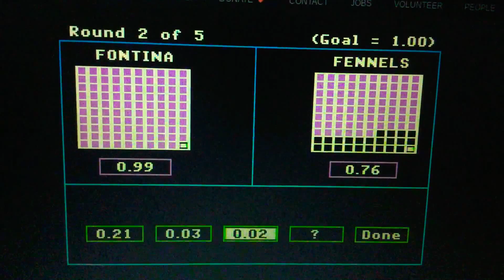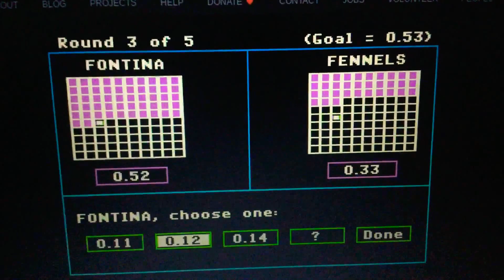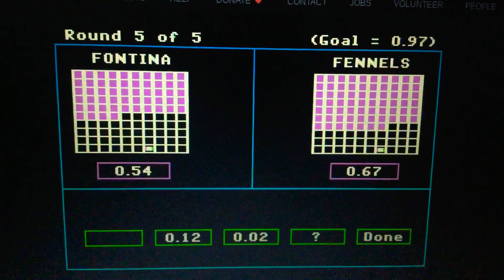Season 1 Episode 908 Decimal Duel Meter (Showcase Showdown) Game with Peanut Butter Versus Jelly